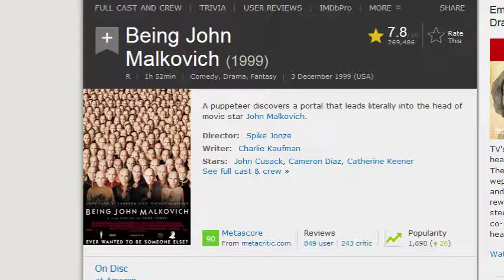Naeg's Speed Reviews: Being John Malkovich